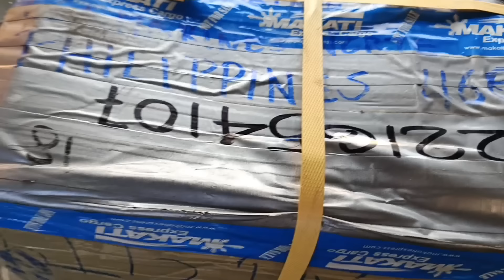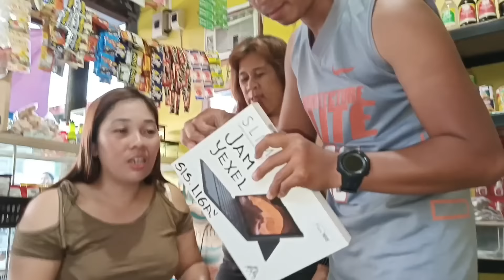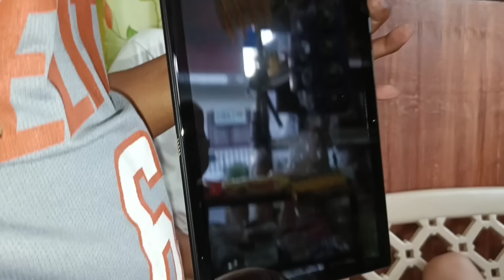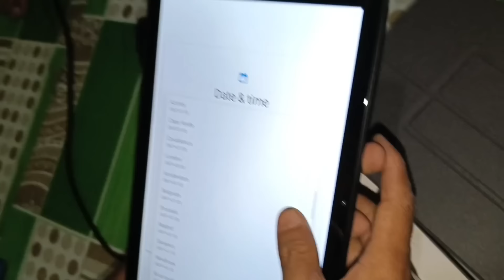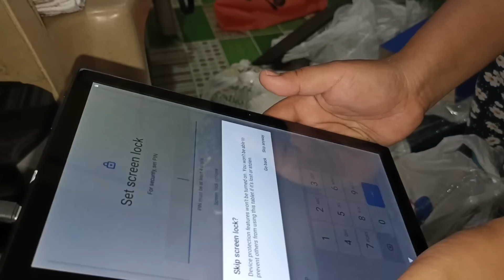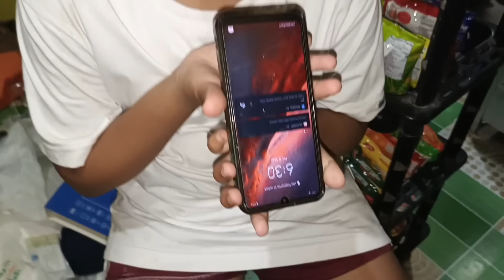GRABE NASURPRESA TALAGA AKO SA DUMATING!!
Maraming salamat po sa patuloy ninyong pag supporta mga kalingap! GODBLESS EVERYONE!

virgelyncares 2.0,mo
kabussiness official,
japer sniper official,
foreign germs,
beat master,
doc willie ong,
becoming filipiino,

MAGING MALIGAYA LANG TAYO LAGI